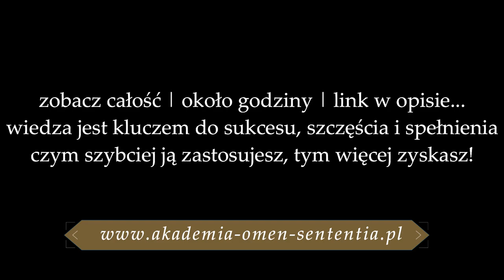Czy zdarza Ci się myśleć: "nic nie osiągnę", "to jest za trudne"?🤔 |Inspiracja nr 8✨| Maria Bucardi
Ten wykład w całości znajdziesz  w Akademi Omen Sententia

📳Moje Strony na Facebook:
▶Magiczny Świat:
▶Jak być prawdziwą kobietą?